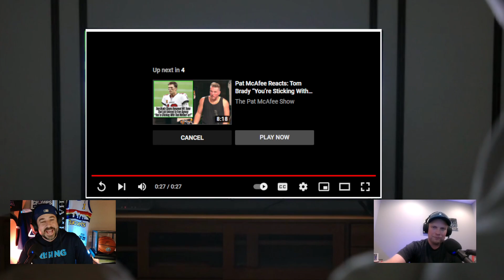BRADY AND GRONK ALMOST RAIDERS!?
Chris and Scott Discuss Brady and Gonk almost becoming Raiders

Join Chris and Scott Wednesday and Sunday Nights at 9:30 PM EST in the ActionLab